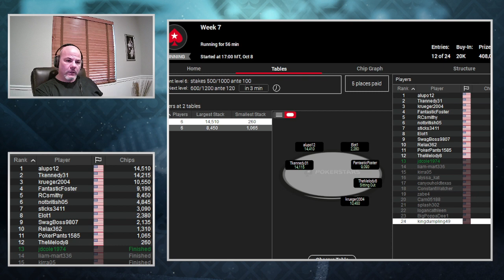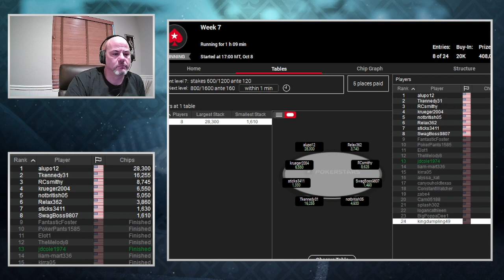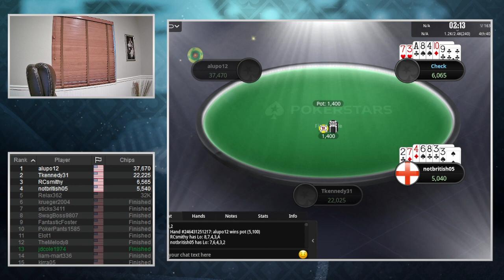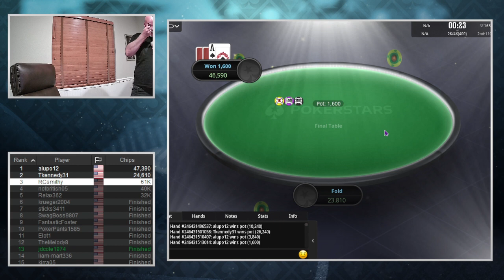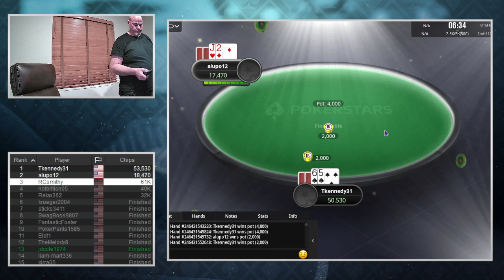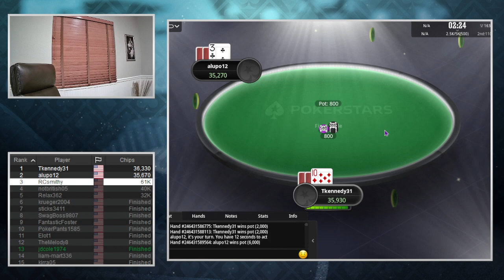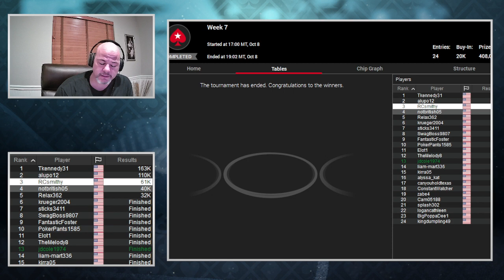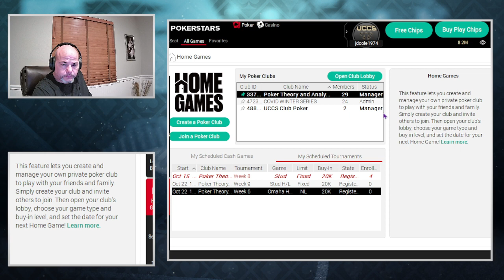Week 7 (GPS Fall 2023)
Watch Tkennedy take down the Razz tournament and knock out jdcole1974.